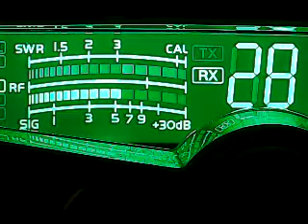CH 28 WEDS EVE-233 NY,8 8 MD,AppleShack,Wisconcin,Granpaw Cali,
DX WED EVE 8.40 PM 5/25/22